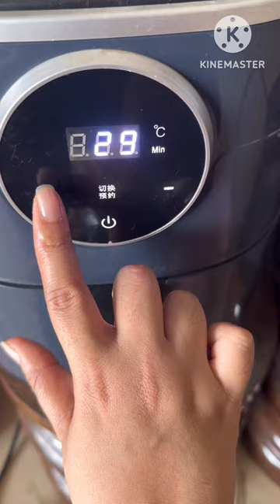វិធីធ្វើត្រីដុតអំបិលអប់ស្លឹកតយ ឆ្ងាញ់ ថ្មី ប្លែក#khmerfood Salt Grilled Fish